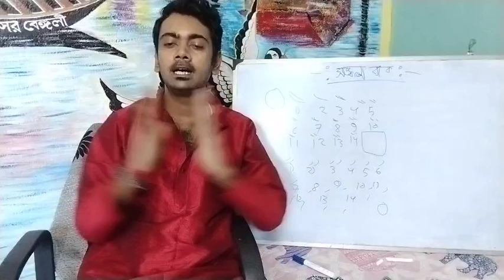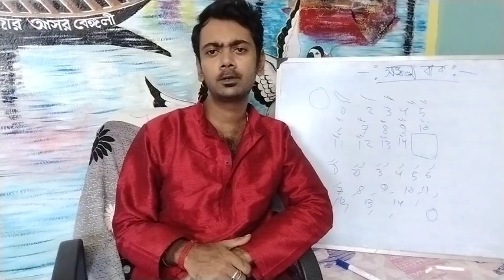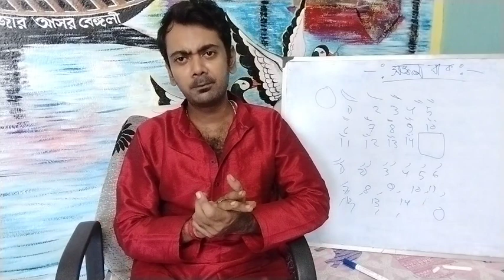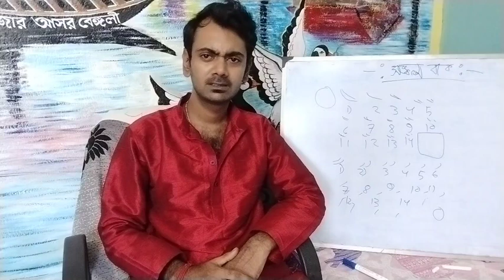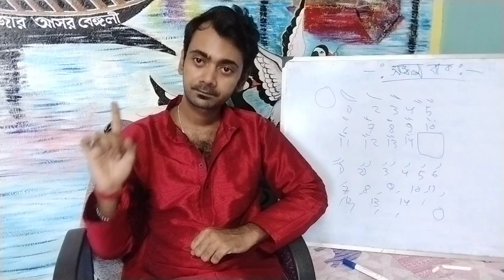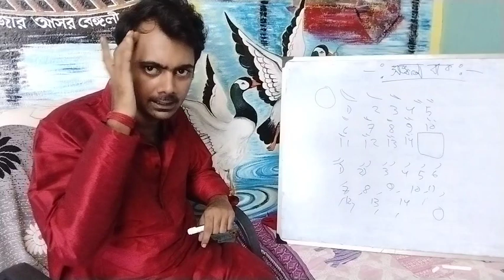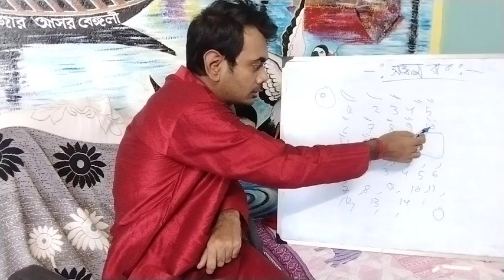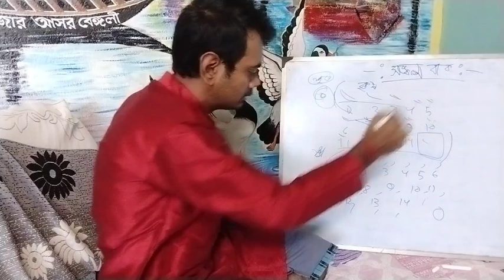এবছর দুর্গাপুজোয় কোন মাস উল্লেখ করবেন কোন রাশি উল্লেখ করবেন। সম্পূর্ণ যুক্তিসহ আলোচনা ।দুর্গাপূজা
@Pujor Ashor Bangali
Name of Admit this challenge -Debojit Chakraborty
এই চ্যানেলে সুন্দর ও সহজ ভাবে পুজোপাঠ শেখানো হয়। সমস্ত ধর্মীয় কর্ম বিস্তারিত ভাবে উপস্থাপন করা হয়। সহজে পূজাপাঠ শেখানোর এক প্রথম youtube চ্যানেল।

প্রতি রবিবার বিকেল চারটা থেকে হাতে-কলমে পূজা পাঠ শেখানো হয়।